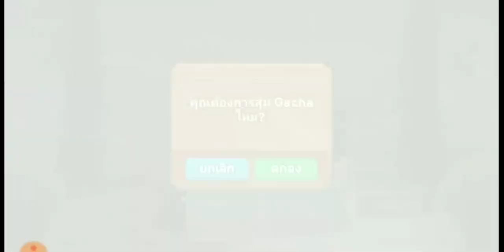Line Rangers - เปิดกาช่าไอดี3 600รูบี้ (มีข้อมูลเรนเจอร์)